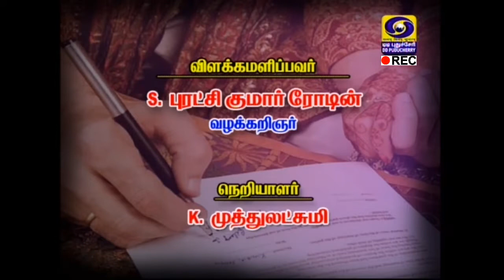The Hindu Marriage Act - [09-01-2020]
this episode is presented by ddpuducherry.
இந்து திருமணச் சட்டம்.